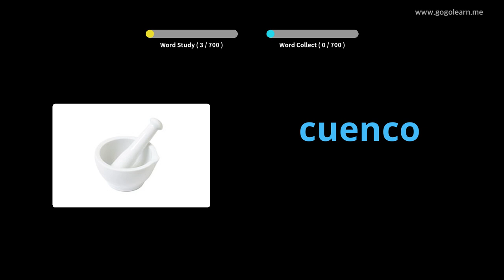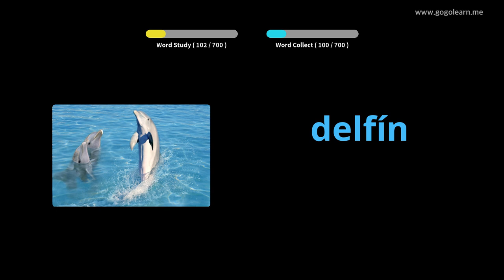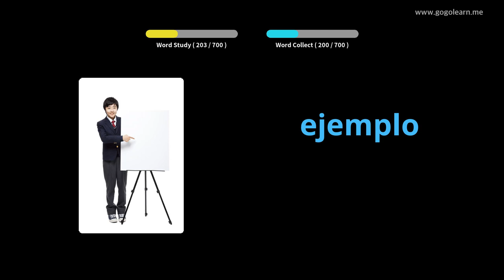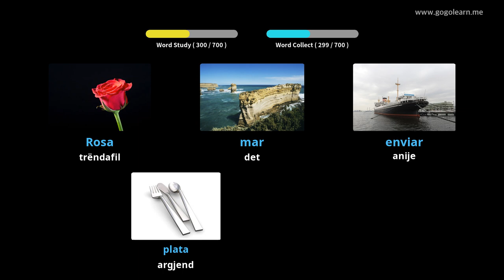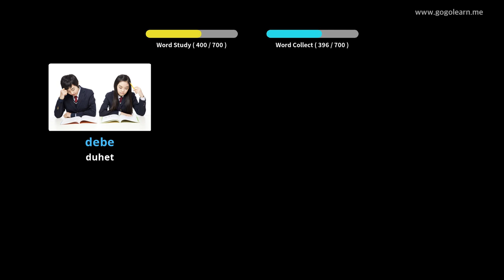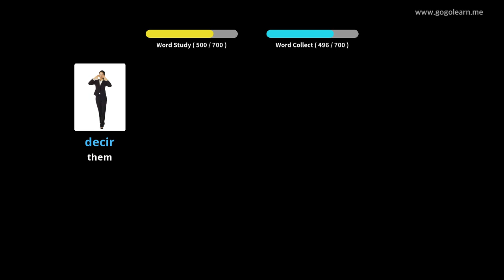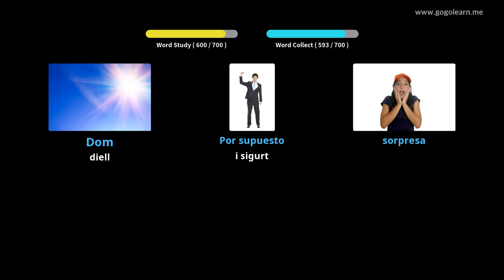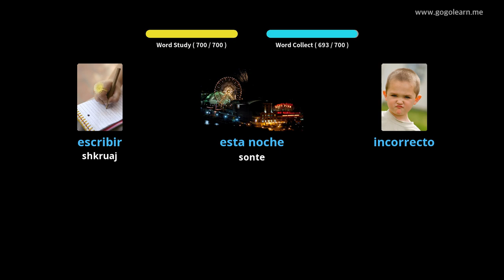Mësoni me Spanjisht Fotografitë |Fjalori Spanjisht Fëmijë | Golearn